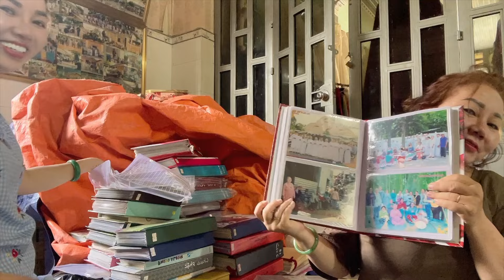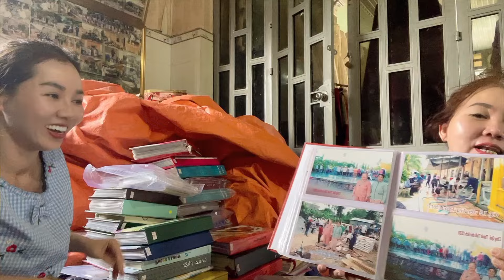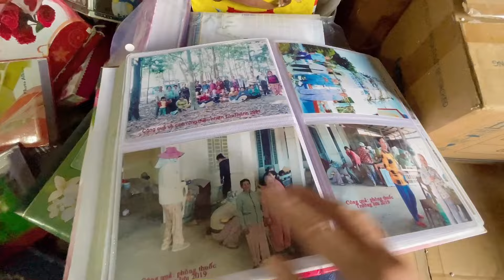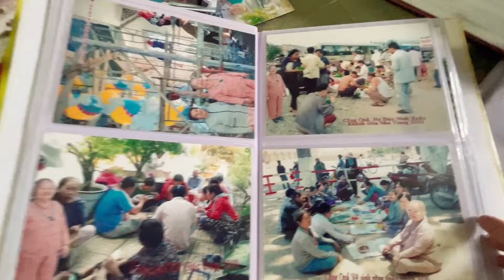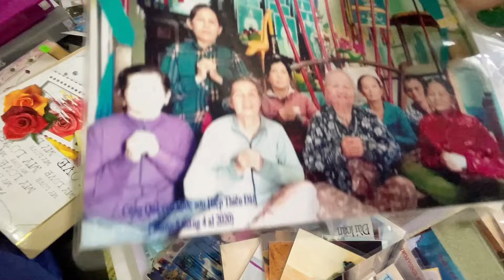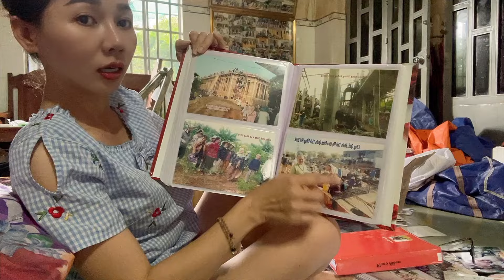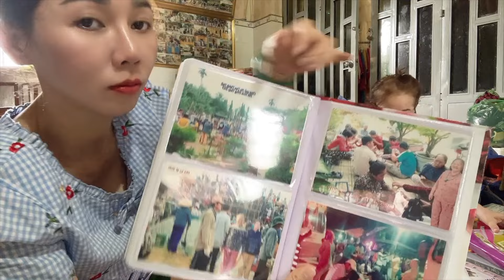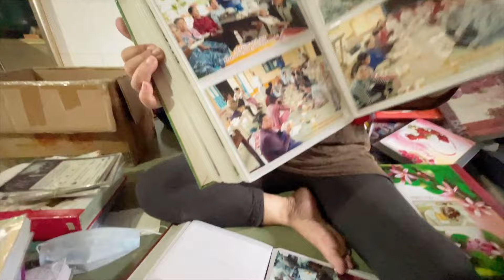Bảo vật Vô giá của ngoại Bắt đầu ngoại đi làm Phước Thiện tới bây giờ |​10 hiền Family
Hiền xin chào cả nhà và các bạn
Hôm nay chị Hiền cùng Hiền dọn dẹp những tấm hình của ngoại đi làm công quả
Rất là nhiều rất là nhiều luôn cả nhà
Những tấm hình này rất là vô giá
Rất là nhiều cô dì chú bác anh chị đi làm công quả làm phước thiện
Ngoại giữ lại làm kỉ niệm cả nhà ơi
Hiền cảm ơn cả nhà rất là nhiều lúc nào cũng theo dõi và xem hết clip của Hiền
Chúc cả nhà vui vẻ mạnh khỏe và tràn đầy hạnh phúc